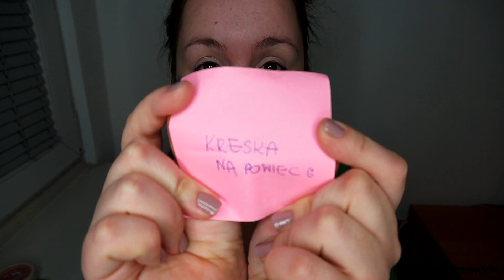♥Mixed Makeup Challenge♥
Mam nadzieję, że bawiliście się dobrze oglądając ten challenge. Pozwolę sobie otagować kilka osób:

KakiMakeup,
Kajmanowa,
BigBeautifulLuLu,
Lastdream,
Agusiak747

Napisz do mnie ! :)

♥Tutaj kupuję pędzle Real Techniques, Physicians Formula oraz kosmetyki ELF w niskiej cenie !